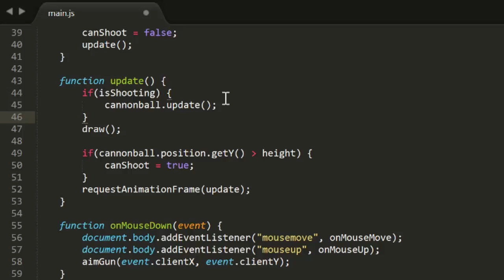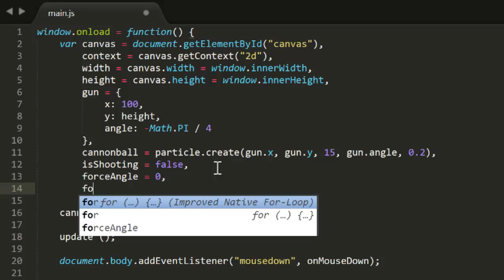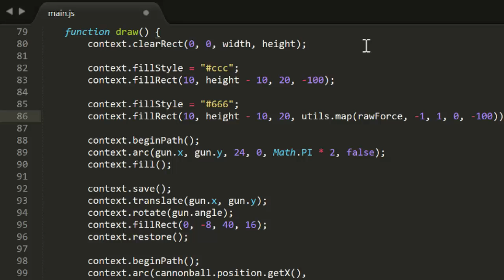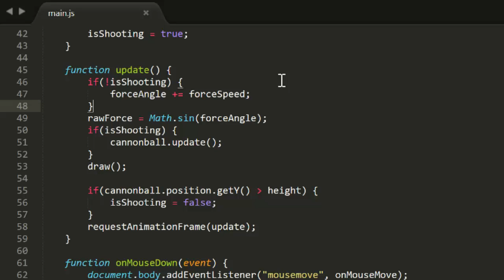Coding Math: Application 3 - Ballistics Part 3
This time we create an oscillating power meter that changes the force the cannonball is shot with.